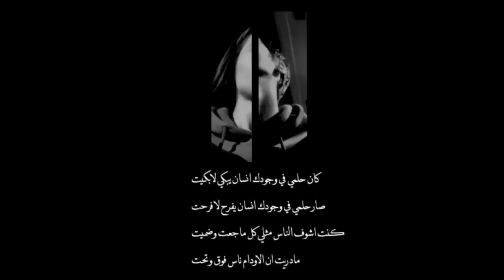خذني بحضنك ابي اغفى كاملة 🎶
S N A P 👻; STEEEL10